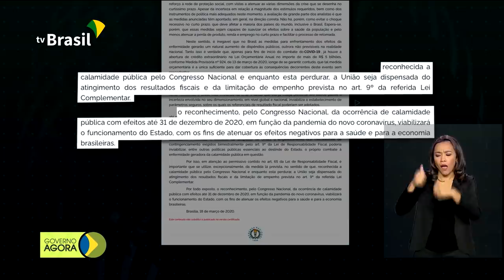Aprovado decreto de calamidade publica para combater o coronavírus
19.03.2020: Câmara dos Deputados aprova decreto de calamidade pública pela Covid-19. O governo editou a medida para ter mais recursos financeiros para lidar com a crise provocada pela Covid-19. Copom reduz taxa básica de juros em meio ponto percentual, passando de 4,25% para 3,75%.